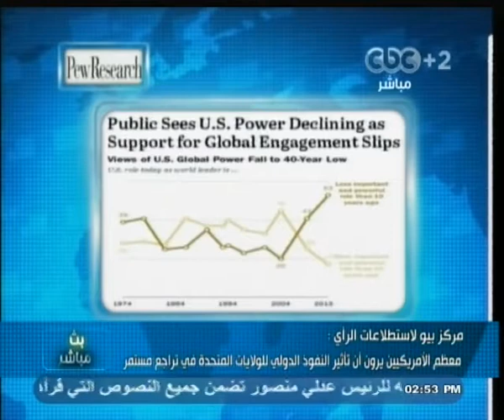معظم الأمريكيين يرون أن تأثير النفوذ الدولي للولايات المتحدة في تراجع مستمر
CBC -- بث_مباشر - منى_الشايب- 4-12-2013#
ضيف الفقرة
عزت إبراهيم - الكاتب الصحفي